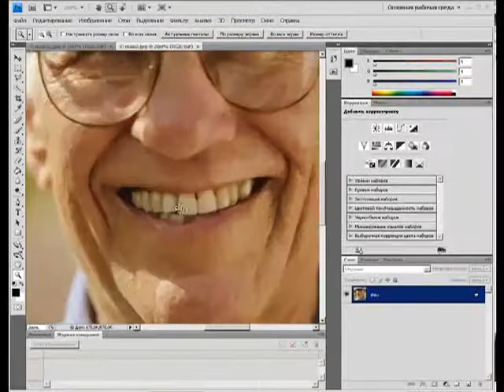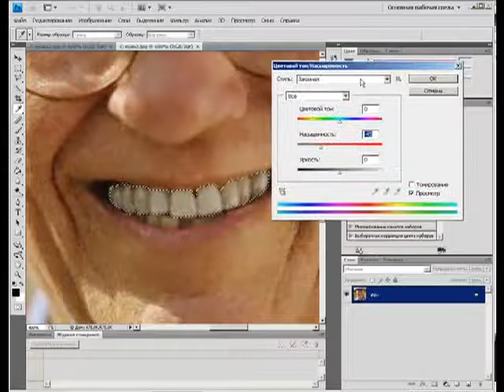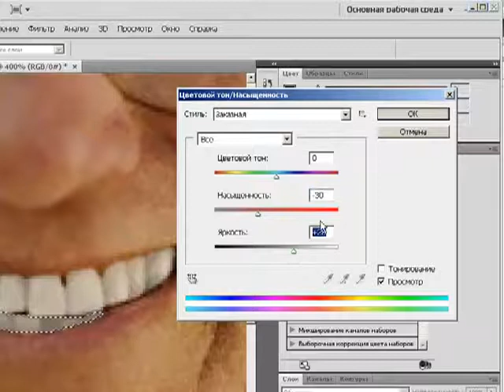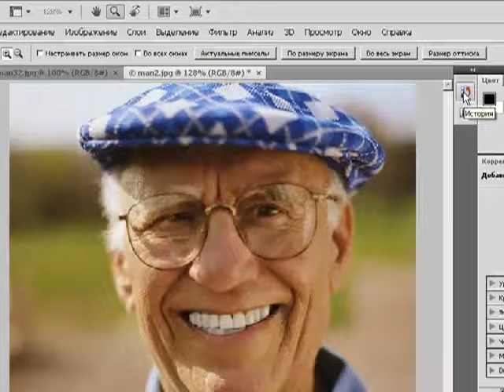Белые зубы mp4